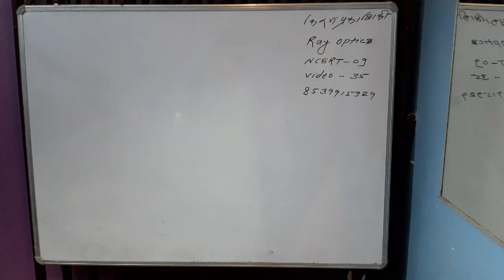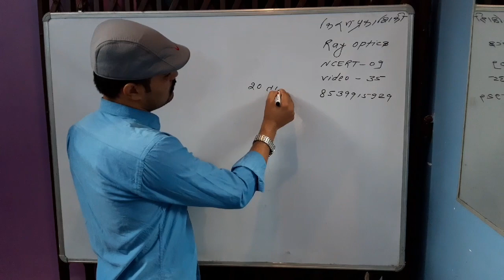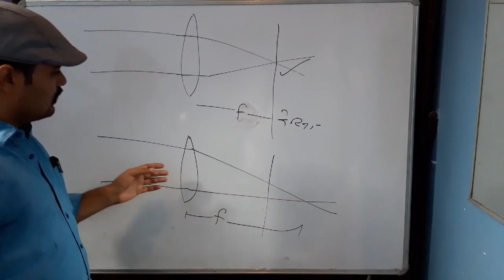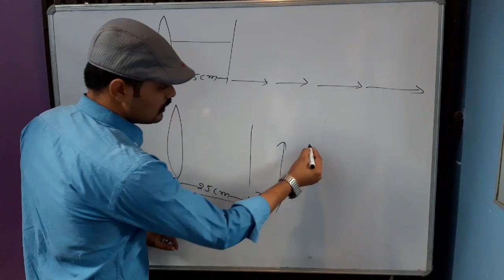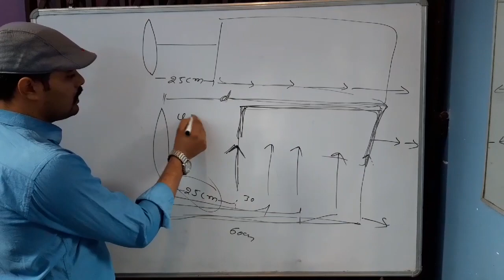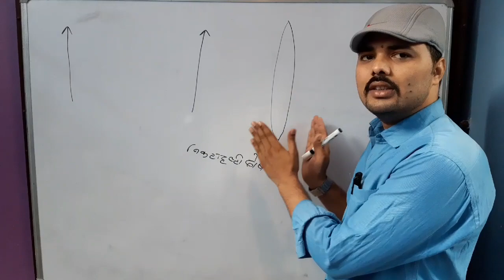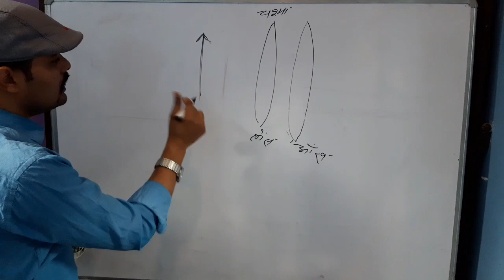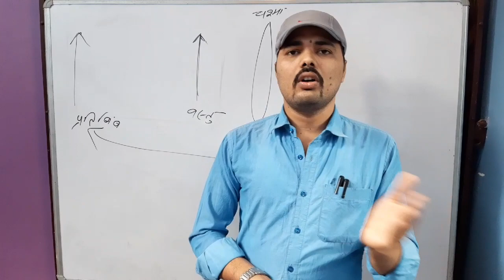Ray optics video-35